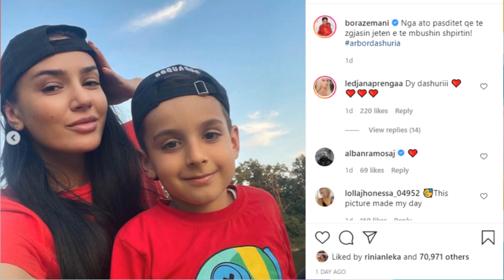E stërlodhur nga puna në Perputhen,Bora Zemani në momente qetësie dhe shumë e lumtur